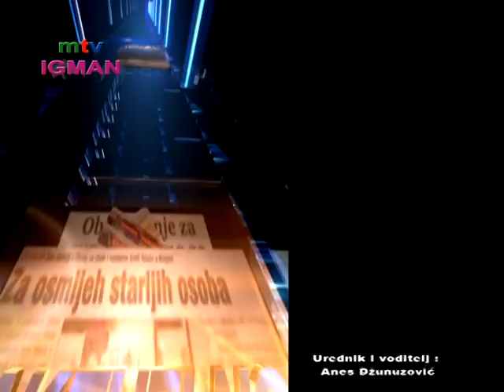EMISIJA "SASVIM ISKRENO" - GOST: Tarik Kurbegović - 23. 01. 2016. - MTV IGMAN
Poštovani prijatelji, u SUBOTU, 23. januara 2016. na MTV Igman mogli ste pogledati premijerno u 20:00 sati, novo izdanje emisije ''Sasvim iskreno''.
Gost emisije bio je : dr. Tarik Kurbegović - direktor Sarajevske berze ( SASE )
Prijatelj emisije ''Sasvim iskreno'' je proizvođač satova ALFAJR iz Saudijske arabije.

Vaša mtv Igman .